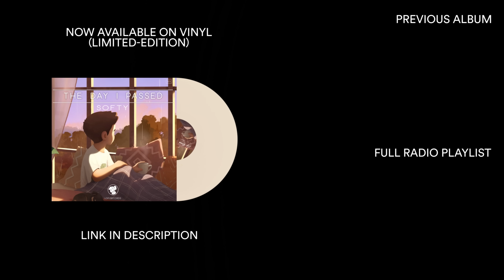softy - The Day I Passed ☕️ [lofi hip hop/relaxing beats]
🎶 | Tracklist
[00:00] 7am, This Morning
[02:47] Still Snowin’
[05:43] We’re home, Now
[08:41] Sleepin’ warm
[11:16] Dawnlight
[14:00] That Old Feeling
[16:50] Melted Away
[19:52] Days of Roses
[22:37] Just In Time
[25:39] Gone Alone ft. Otis Ubaka

✔️ | This music is free to use for your videos/livestreams